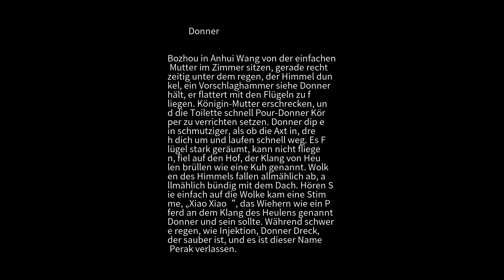Seltsames Gerede Donner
Bozhou in Anhui Wang von der einfachen Mutter im Zimmer sitzen, gerade rechtzeitig unter dem regen, der Himmel dunkel, ein Vorschlaghammer siehe Donner hält, er flattert mit den Flügeln zu fliegen. Königin-Mutter erschrecken, und die Toilette schnell Pour-Donner Körper zu verrichten setzen. Donner dip ein schmutziger, als ob die Axt in, dreh dich um und laufen schnell weg. Es Flügel stark geräumt, kann nicht fliegen, fiel auf den Hof, der Klang von Heulen brüllen wie eine Kuh genannt. Wolken des Himmels fallen allmählich ab, allmählich bündig mit dem Dach. Hören Sie einfach auf die Wolke kam eine Stimme, „Xiao Xiao“, das Wiehern wie ein Pferd an dem Klang des Heulens genannt Donner und sein sollte. Während schwere regen, wie Injektion, Donner Dreck, der sauber ist, und es ist dieser Name Perak verlassen.